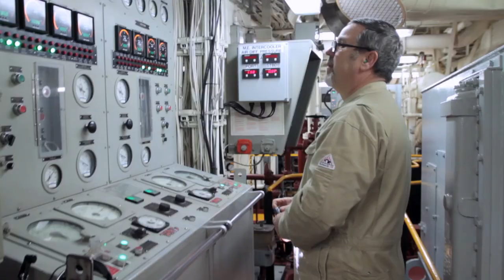JOBS AT MSC: Chief Engineer